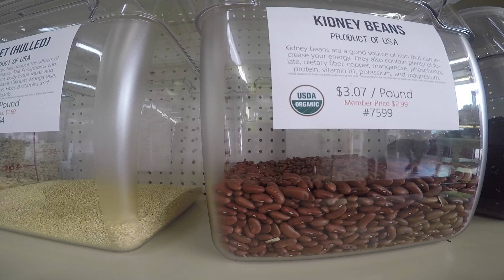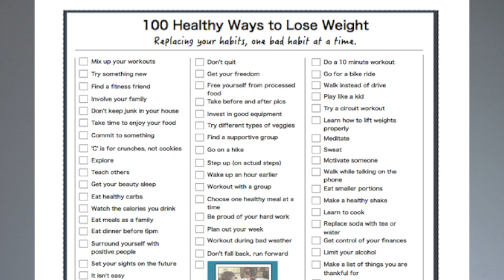What is ActiveFlicks.com?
It's time to get educated and motivated with ActiveFlicks.com.

We are here to help you transform your life by learning how to live a healthy lifestyle, one step at a time. Our ActiveFlicks Coaches are here to help you every step of the way. We are giving away ONE MONTH of our unlimited email support with an Active Flicks Coach.. for free!

We LOVE to hear from you!  Have you had a hard time getting motivated? Do you have a success story to share? Is there something you would like to learn about?